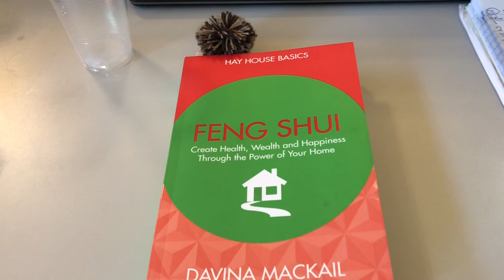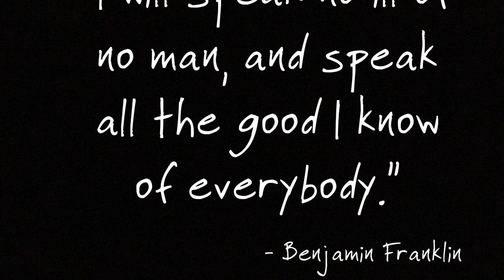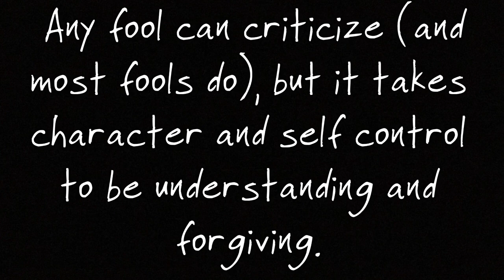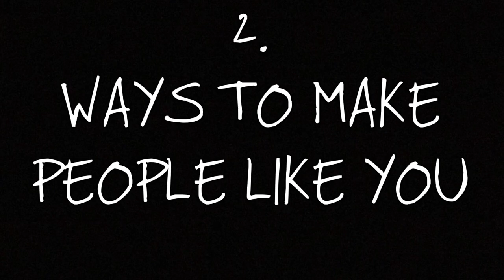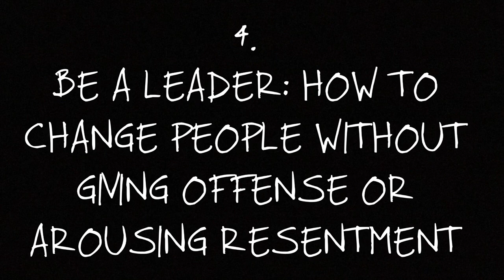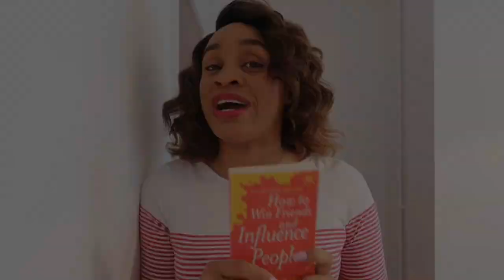How To Win Friends And Influence People by Dale Carnegie | Book Review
Link to buy this gem of a book

Blogpost:- n/a

style:- @metrogypsie
reviews:- @gypsiehub
personal:- @jaunelion
photography:- @shuttergypsie

Music

Favorite Features